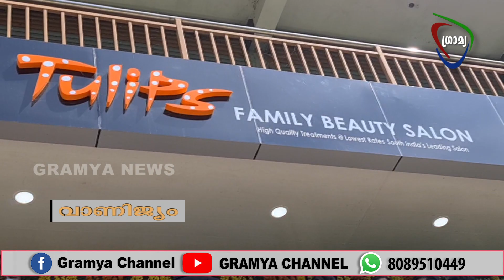റ്റുലിപ്‌സ് ലേഡീസ് ആന്‍ഡ് ജെന്‍സ് ബ്യൂട്ടി സലൂണ്‍ കാഞ്ഞാണിയില്‍ പ്രവര്‍ത്തനമാരംഭിച്ചു.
റ്റുലിപ്‌സ് ലേഡീസ് ആന്‍ഡ് ജെന്‍സ് ബ്യൂട്ടി സലൂണ്‍ കാഞ്ഞാണി ഗ്രാന്റ് പ്ലാസ ബില്‍ഡിങ്ങില്‍ പ്രവര്‍ത്തനമാരംഭിച്ചു.